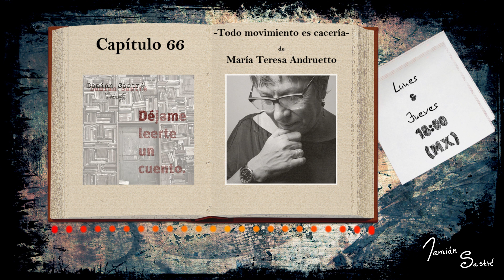Capítulo 66 - "Todo movimiento es cacería" de María Teresa Andruetto [Audiolibro - Voz humana]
"Todo movimiento es cacería" de María Teresa Andruetto, en voz de Damián Sastré.
Por si acaso es la primera vez que pisas este lugar… permíteme presentarme: soy Damián Sastré, escritor autodidacta, actor de teatro, artista digital y capitán de esta nave de los gatos locos.

El presente Capítulo forma parte de un podcast titulado “Damián Sastré presenta: Déjame leerte un cuento”, estrenado en marzo de 2022 y activo hasta la fecha; como podrás imaginar, dado el nombre del mismo, este rinconcito sonoro está dedicado a la lectura de cuentos de la literatura universal (no infantil).

Cada lunes se estrena un nuevo Capítulo y cada jueves un nuevo Rapidín, ambos en punto de las 18:00 —hora de México—; si te gusta la literatura, si te gustan los cuentos y, sobre todo, si te gusta que alguien lea para ti… esta, sin lugar a dudas, podría ser tu nave y tú, quizá, seas un gato loco.

¡Bienvenido seas!

Posdata: a continuación te dejo un árbol de enlaces, en él podrás encontrar el listado de todas las plataformas en que este hermoso, sensual y exquisito podcast se distribuye, además de enlaces a mis otros proyectos.